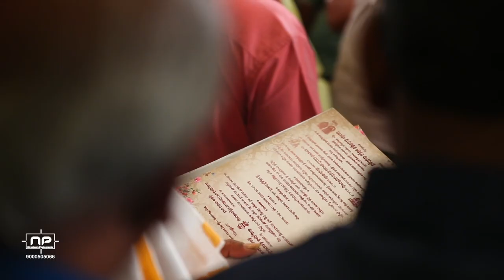Pavan❤️Madhurima wedding story